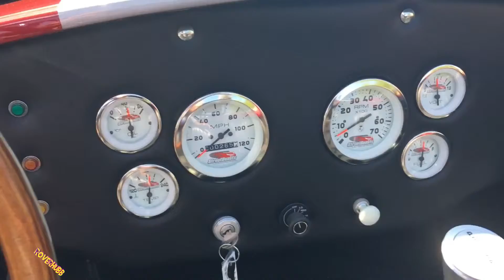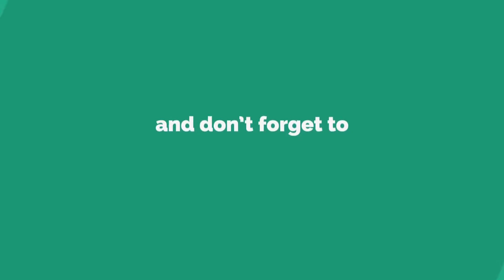1965 Shelby Cobra Factory Five - Walkaround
Make                     Shelby
Model                    Cobra
Year                       1965
Body                      Factory Five
Seating                 2
Braking                 Disc Brakes